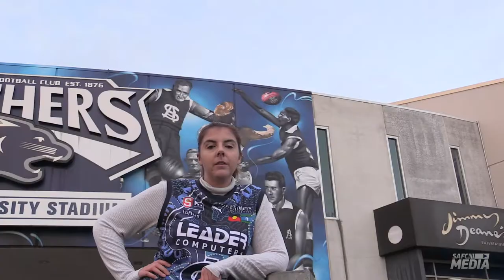The Story Behind: 2022 Ongoing Journey Guernsey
SAFC Media caught up with Barkindji woman Caitlyn Davies-Plummer of Dustin-Koa Art who designed our 2022 Ongoing Journey Guernsey!